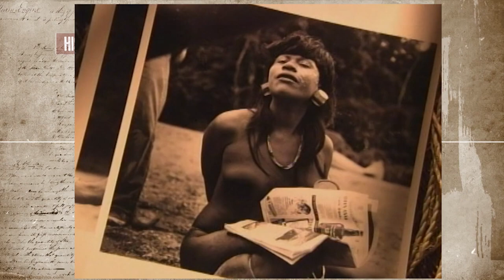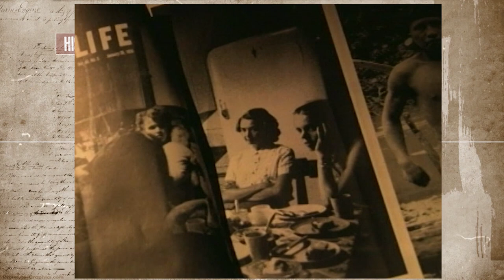((📼))1956 Los "Aucas" o Huaoranis - Sacrificio y Redención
La Nacionalidad HUAORANI, antiguamente conocidos como Aucas o Aushiris, fueron los últimos indígenas en conservar intactos sus orígenes ancestrales después de la conquista española en el siglo XIV, que ocasionó la muerte de un millón de nativos en la parte Andina de Sudamérica.

Ahora queremos contarles la historia de "Nate" Saint narrada por su hijo Steve Saint. Se trata de un cristiano misionero evangélico y aviador que, junto con otras cuatro personas, fueron asesinados con la violencia de las lanzas, al intentar evangelizar a los Huaoranis a través de esfuerzos conocidos como la Operación Auca en Ecuador. Este hecho conmocionó al mundo un 8 de enero de 1956.

Los Aucas o Huaoranis (1956)

Título: Los Aucas o Huaoranis - Sacrificio y redencion Pueblo Waorani (Reportaje 1956) | HISTORIA VIVA

Historia viva, periodismo histórico del Ecuador:
los aucas o huaoranis,
huaoranis ecuador,
nacionalidad waorani,
historia viva

aucas o huaoranis,
los aucas,
los huaoranis,
waoranis,
huaoranis ecuador,
pueblo huaorani,
waorani pueblo,
pueblo waorani,
danza huaorani,
nacionalidades ecuador,
nacionalidad waorani,
ecuador nacionalidades,
historia ecuador,
ecuador historia,
ecuador historia,
ecuador
historia ecuador 1978,
historia viva,